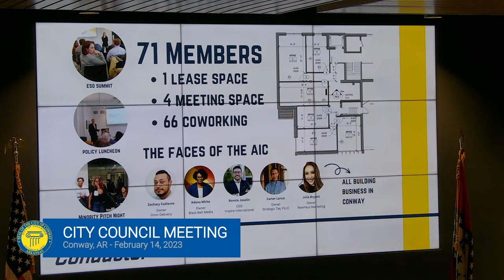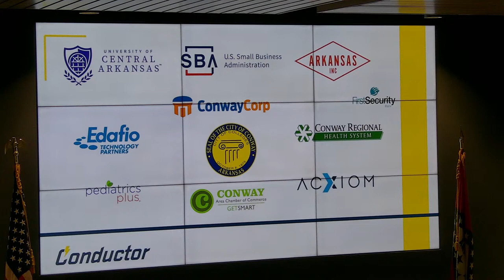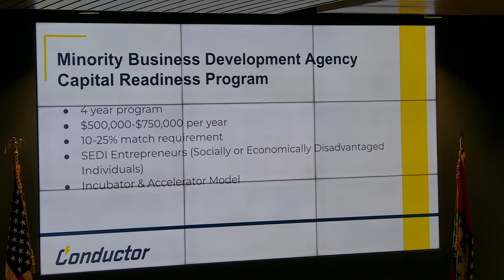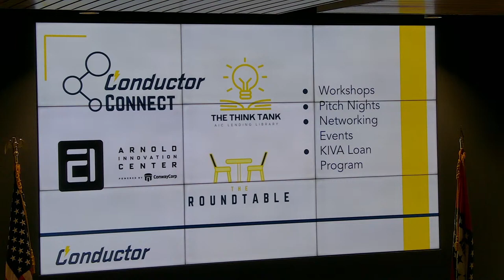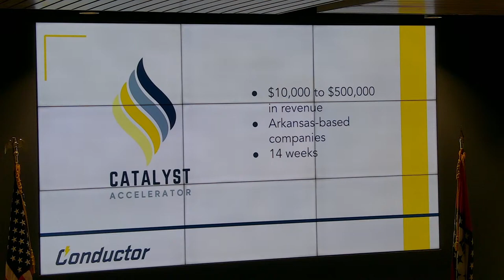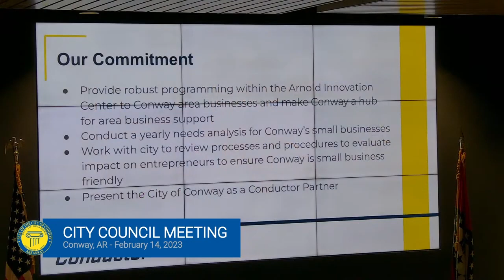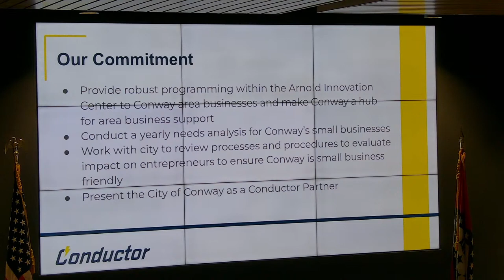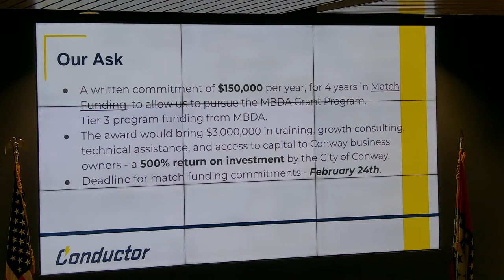Conductor presentation | 02-14-2023